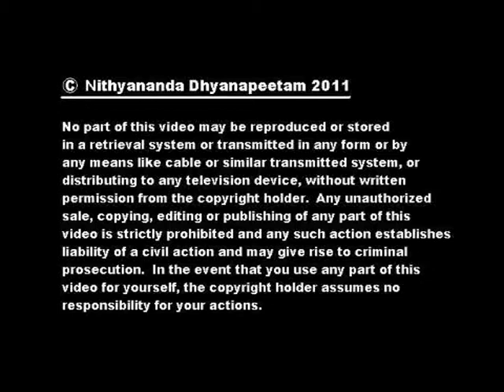Intro To eN Parenting Part-4 of 5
Research on Children's Extraordinary Brain